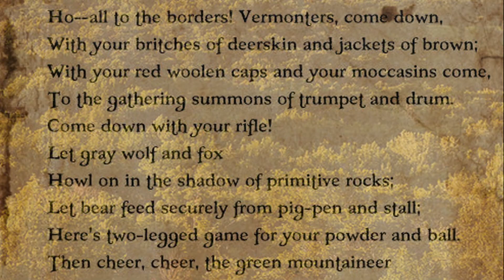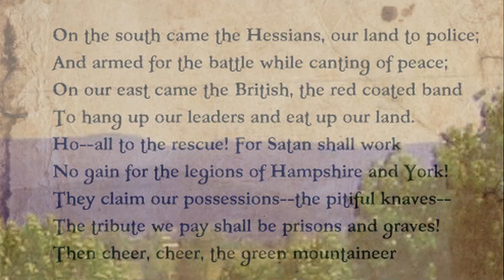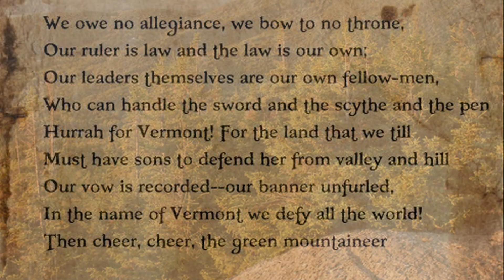"THE GREEN MOUNTAINEER" - c.1840 - Performed by Tom Roush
Written by American poet John Greenleaf Wittier, this song reflects the attitude of Vermonters during the Revolutionary War. It is also known as "The Green Mountain Boys."